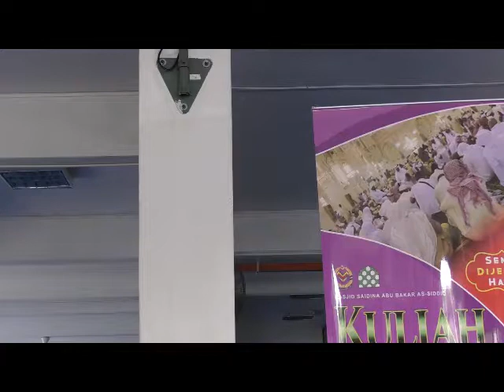KULIAH TIANG SIRI 2 15 10 2016